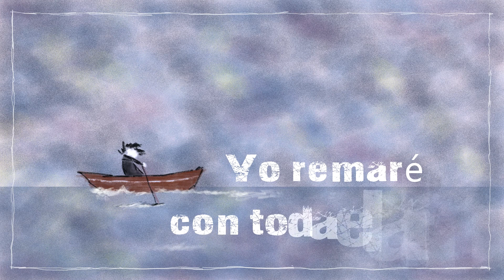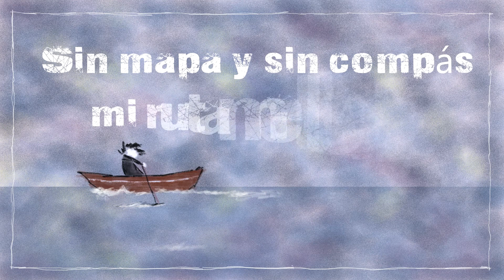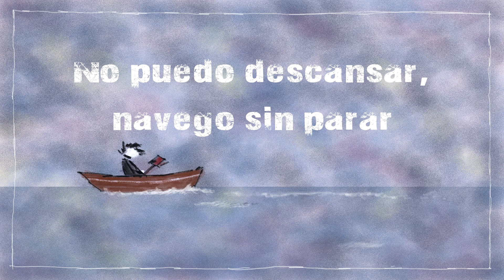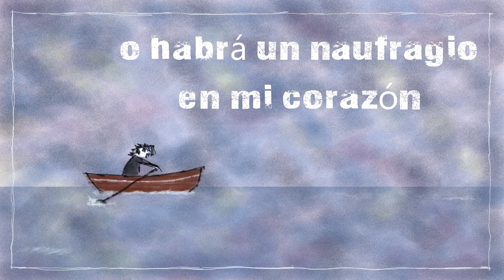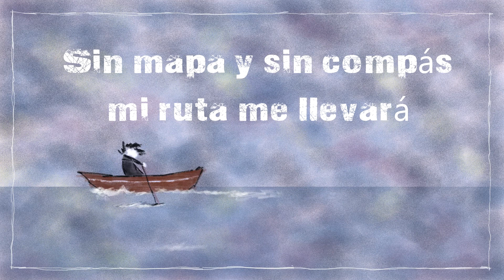Perdido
Un pequeño intento de meternos en la mente de esa gente que no ve el final, que mira alrededor y sólo ve vacío, sin un punto al que poner rumbo y que, por mucho que los de alrededor lo intentemos, no es capaz de darse cuenta de que todo eso sólo está en su mente.

Aunque es un mar metafórico, no se aleja mucho de la mar real.

Si un día ves flotar mi barca,
intenta hacerme una señal.
Yo remaré con toda el alma
y te prometo llegar.

Las horas son viento y borrasca,
los días, un temporal,
los meses, nieve y agua helada,
la vida, una tempestad.

El Tiempo, un mar sin esperanza
casi imposible de navegar
donde el destino de mi barca
es naufragar.

Perdido en este mar
nunca aprendí a nadar.
Navego a ciegas sin rumbo
ni dirección.
Sin mapa y sin compás
mi ruta me llevará
al remolino y
la perdición.

Océano de horas muertas,
mar que no muestra el final,
surcado por noches en vela
y horas de sueño sin paz.

Desierto hecho de almas huecas,
la vida muere al intentar
calmar la sed con su agua seca
llena de sal.

No puedo descansar,
navego sin parar
y remo contra sus olas
con la intención
de poder encontrar
un puerto para atracar
o habrá un naufragio

recuerda hacerme una señal
y remaré con toda el alma
hasta llegar...

Dime cómo escapar
muy lejos de este mar,
enciende un faro que guíe
a mi timón.
Ayúdame a aguantar
las olas que intentarán
hundir este pobre
cascarón

Yoslec – Noviembre de 2020
(c)Yoslec